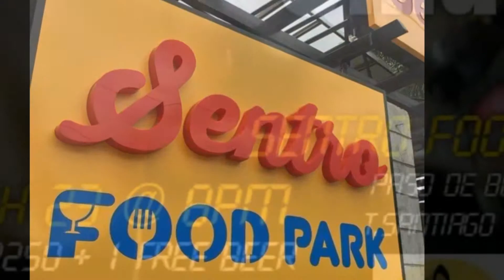E.H.P perform in SENTRO FOODPARK VAL. LOKALIDAD SA VALENZUELA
2yBeatsRecords
BalutiShirt x BalutiCap
Lokalidad Sa Valenzuela